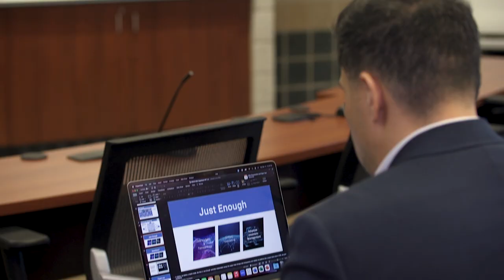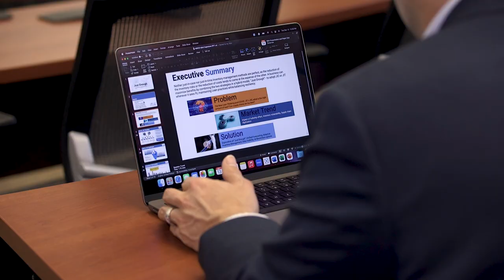Carlson School Master of Science in Supply Chain Management - Curriculum & Faculty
The MS SCM faculty and curriculum prepare students to succeed in supply chain, logistics, and operations careers after graduation and beyond.